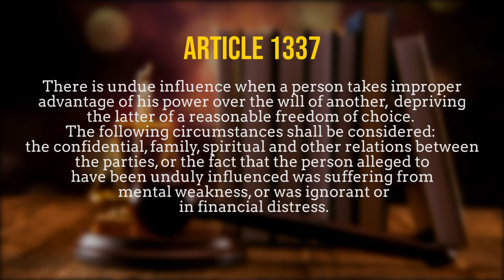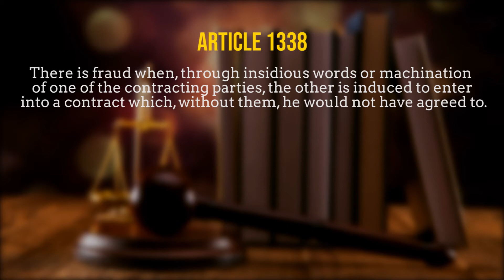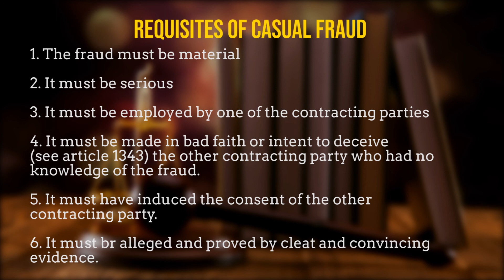Articles 1137 TO 1338 Undue Influence and Causal Fraud in Giving Consent in a Contract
Discussion on Articles 1137 TO 1338 by Ms. Isidro